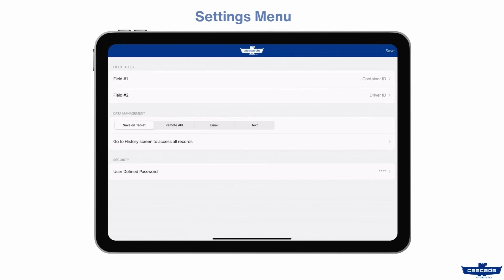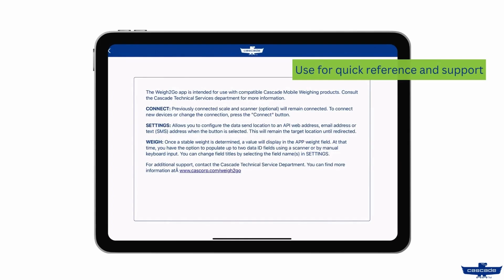The Cascade Weigh2Go App: Mobile Forklift Weighing Solution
Weigh2Go is a mobile app that gives users the capability to easily record and transfer weight data captured by Cascade mobile weighing indicator displays. The app connects via Bluetooth to the mobile weighing indicator display to capture load information, weight data. The field names can be configured for item SKUs, driver IDs, or other data as needed and transmitted via API, text/SMS, or CSV file via email.

Available for Apple iPad tablets running iOS 13.0 or later.